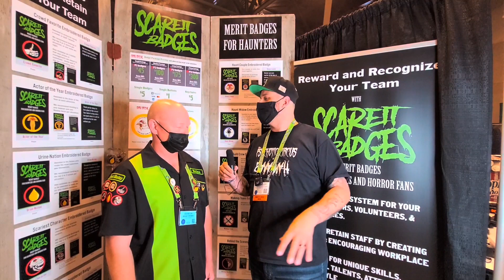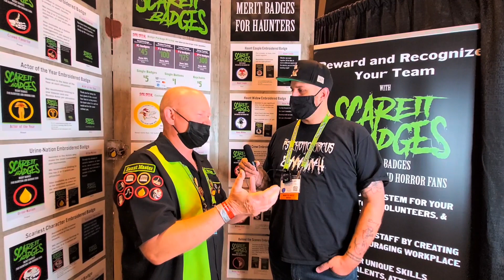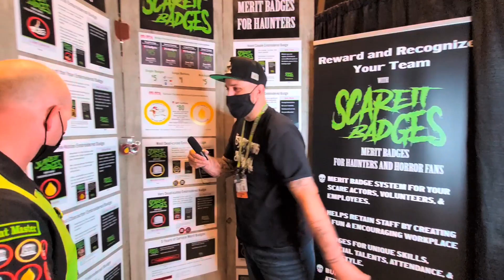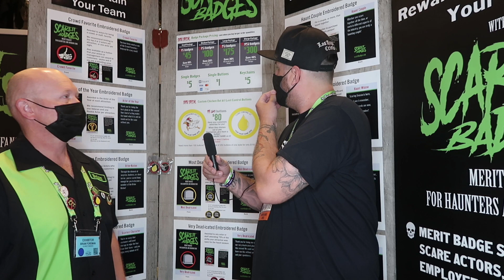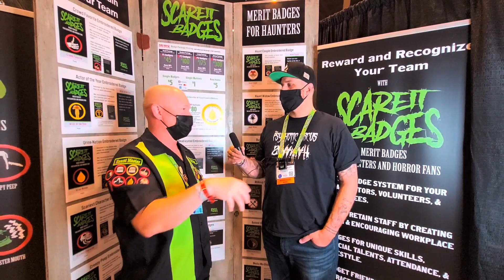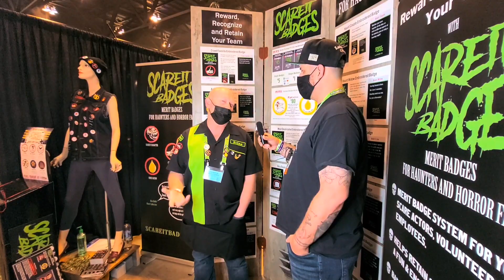Transworld 2021 - HaunTOPIC Podcast Interview [Part 1]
We are here in St Louis for the 2021 Transworld Halloween & Attractions Show.  Check out my guest spot on the HaunTOPIC Podcast and get an up-close and personal look at Scareit Badges.